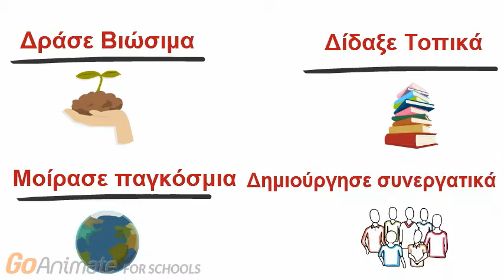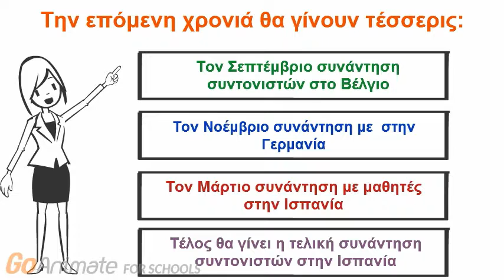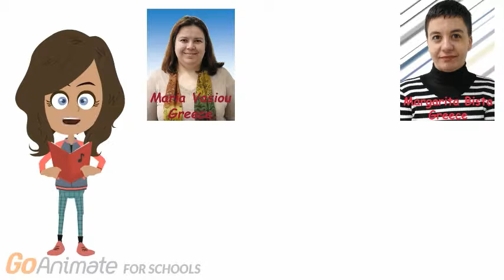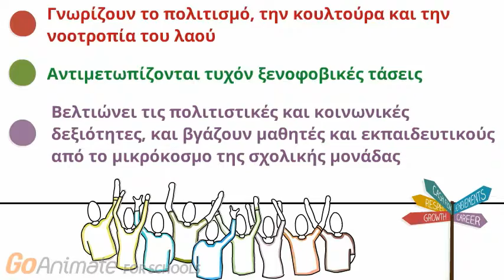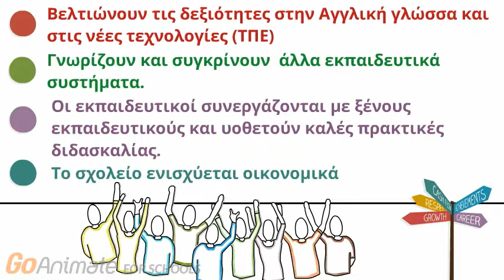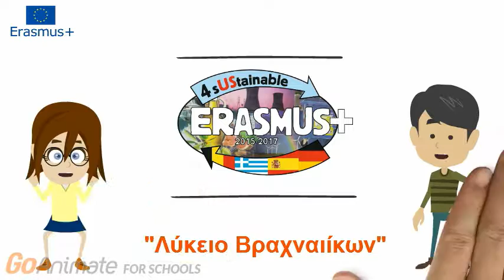Παρουσίαση Erasmus+ από Λύκειο Βραχναιίκων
Παρουσίαση του προγράμματος Erasmus+/KA2 "4sustainable" από το Λύκειο Βραχναιίκων